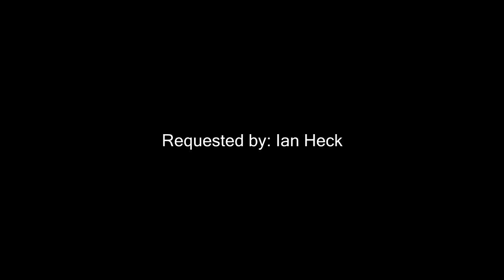COD: Black Ops 2 ZOMBIES - Suggested By A Fan